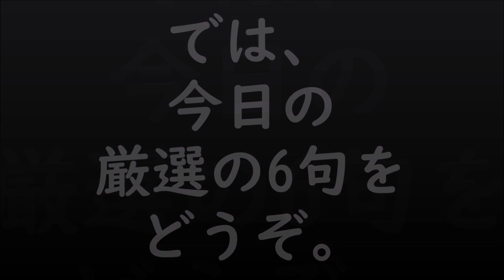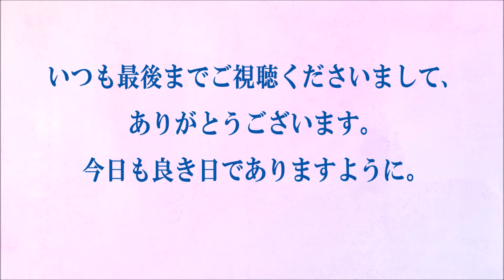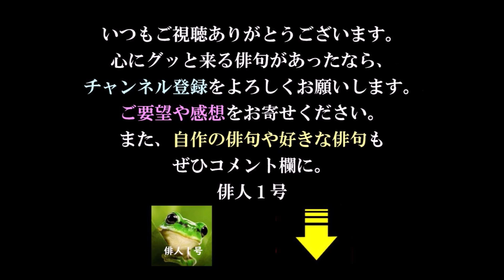今日の俳句＋音楽。ビタミンHaiku。No.1224。2021.08.01.(日曜日)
５７５筆まか勢fudemaka57.exblog.jp
俳句歳時記（角川学芸出版）（主婦の友社）
ほか

BGM音楽。